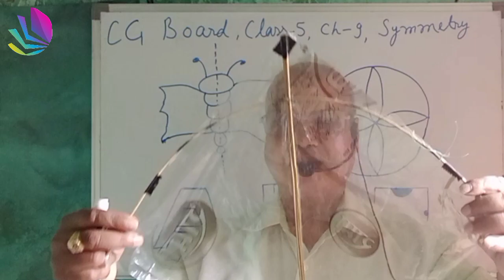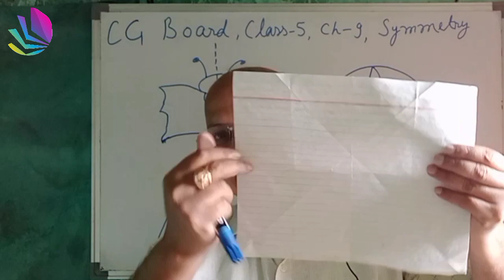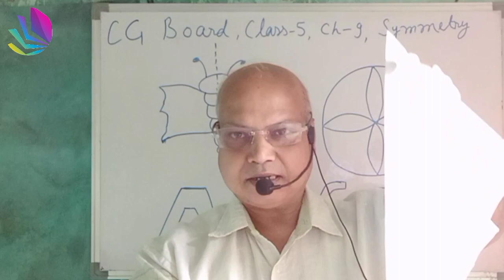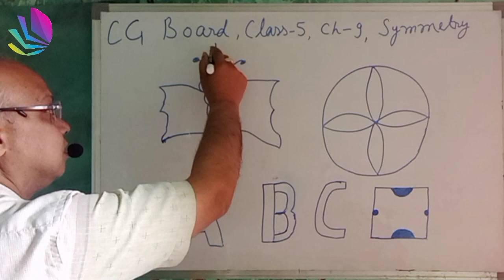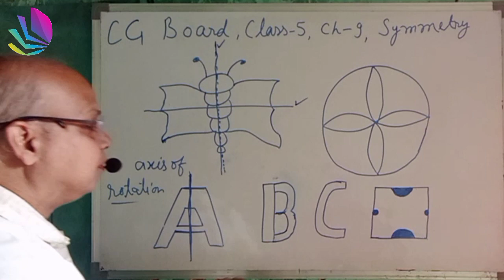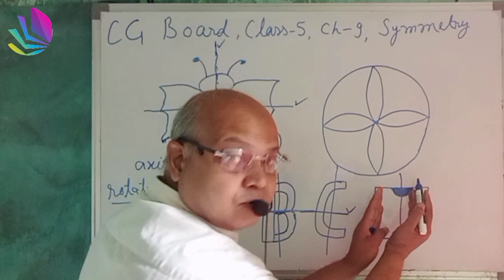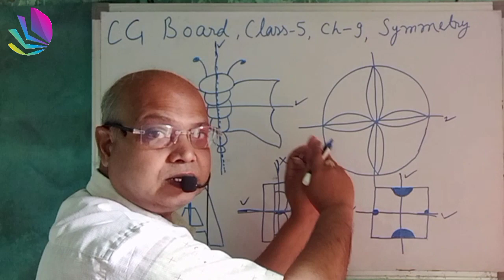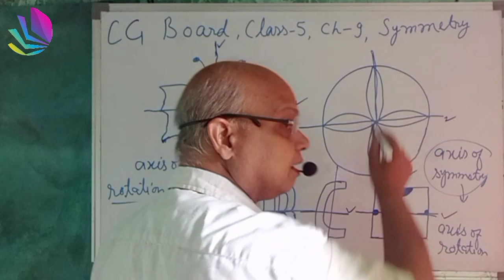Chhattisgarh board maths class 5 chapter 9 Symmetry | cg board class 5 maths symmetry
You have already read about symmetry in the last class.
In this figure the dotted line is the axis of symmetry because both the figures
overlap each other on folding through this line. If a mirror of the figure shown is
placed on this line then the image in the mirror will be same as the hidden part of the
figure. So the figure relative to this symmetrical axis is symmetrical .
Now, look at the other dotted line of the figure. Do both the part of the figure
overlap each other completely on folding through the line. You see that they donot
overlap each other completers. Along with that if a mirror is placed on this line then
the image in the mirror is not similar to the hidden part of the figure. So this is not
the line of symmetry and the figure is not symmetrical througth this axis line. Now
you draw different liner on this figure and see whether this figure is symmetrical
about any of these liner
1. Out of the figures given below which ones are symmetrical about the given
line? Tick () on the symmetrical figures.
2. Draw all possible symmetrical axis for the folloving figures.
Let's Do and learn.
(If we) Rotate the given figure from its place in
such a way that the top most red patel comes down
and the lower most green patel goes up, then it is
called half rotation of the figure.
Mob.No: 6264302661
rspathakofficial